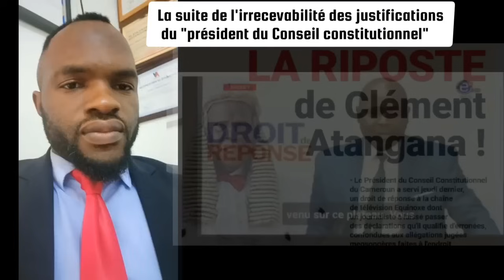Urgent : l'affaire Clément Atangana prend un tournure inquiétante